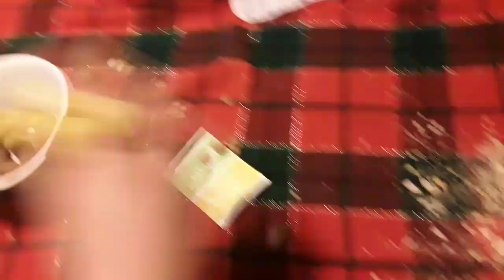SAVAGE Oobi! - Walnut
Oobi is always comlaining over something